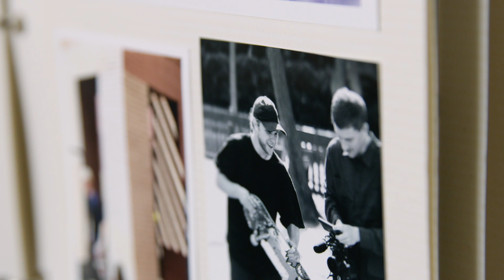Runs in the family | New Balance | Lifestyle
Niezależność rządzi w naszej Rodzinie.
Poznaj nowe 997s